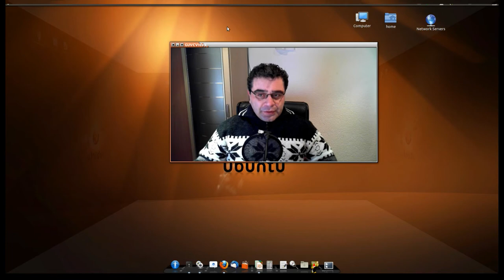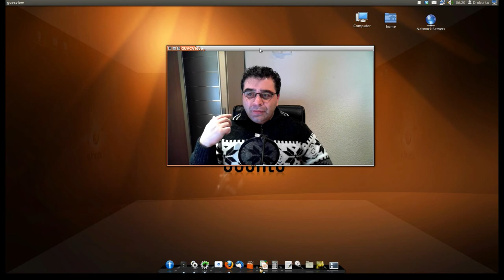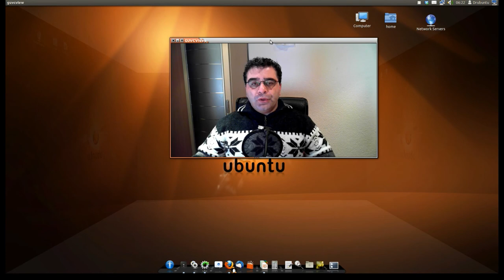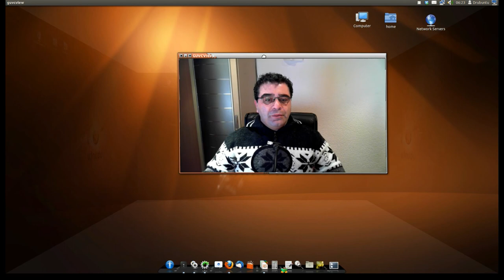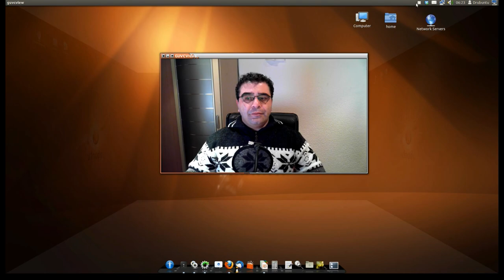Mein erster VLog zu Linux Ubuntu nach einem Monat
Um keine Videos zu Verpassen folge meiner Fanseite!
Auf meinem Blog gibt es News und Kurztipps!